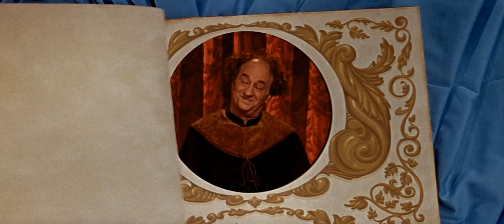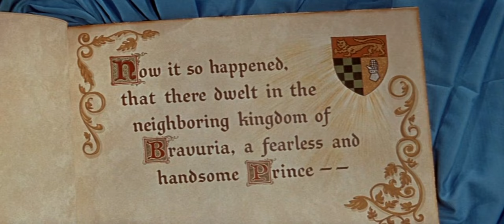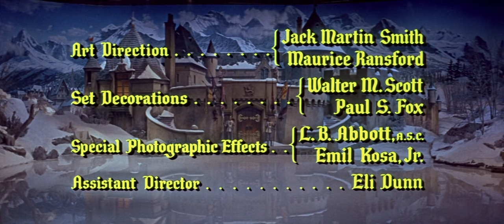Snow White And The Three Stooges 1961 1080p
Snow White and the Three Stooges is a 1961 American comedy, fantasy film.
Directed by Walter Lang
Produced by Harry A. Romm
                       Charles Z. Wick
                       Written by Noel Langley
                       Elwood Ullman
                       Charles Wick
The Three Stooges were an American vaudeville and comedy team.